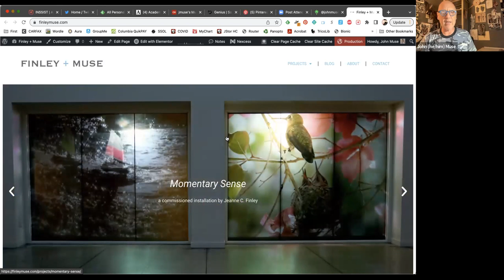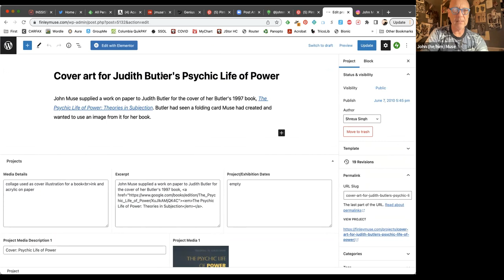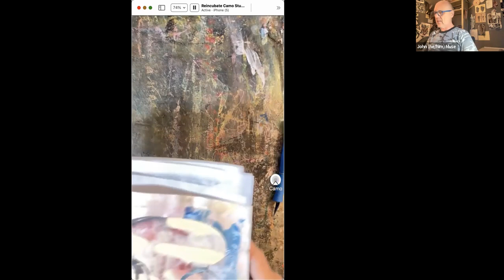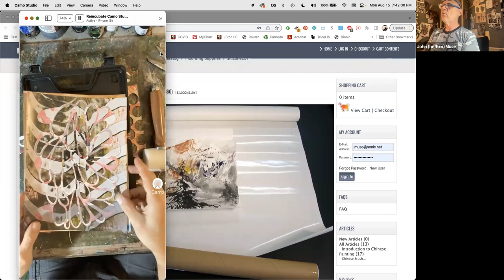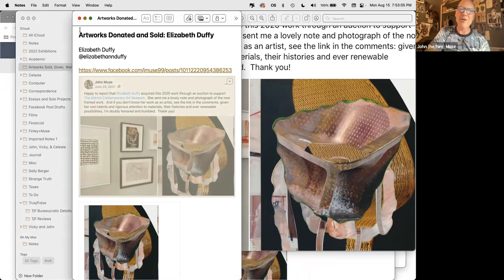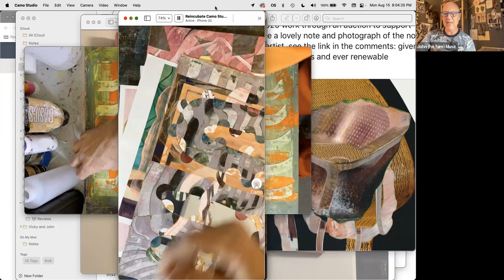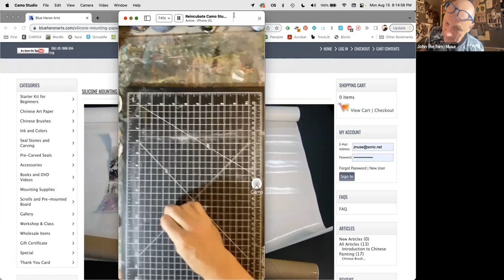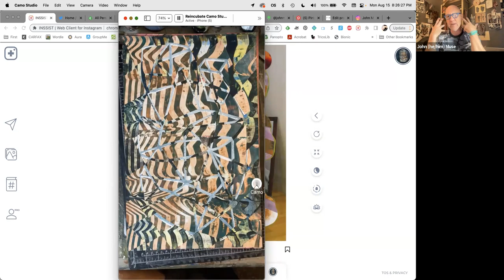Presentation for the Atlanta Collage Society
Talk given on Works on Paper and technique to the Atlanta Collage Society via Zoom, August 15th, 2022.

Zoom Chat:

00:34:23 Lynn: John, Aaron has been traveling today and his flight has been delayed. This is why he is not on the Zoom now. He sends his apologies, and hopes to join as soon as possible via phone, if possible. He thought he would be home by now.
00:37:58 Kelly: Great content. Thanks, John.
00:42:43 Lynn: Thanks John. I thought they were woven. Appreciate seeing your process
00:43:14 Vicky: I have been looking at these for years and NEVER understood that they were not woven.  Gulp.
00:44:03 beth: what did he use to demo the blue shapes
00:45:43 Vicky: Beth, it's “dot paint," a kids' art supply.
00:45:53 Kelly: OMG. Yes.
00:46:17 Celeste: Very resourceful
00:46:21 Vicky: The lucky side effect of having a kid!
00:52:27 sharon_visualartist: what kind of paper was that again?  I heard him say silicone on one side.
00:53:06 Vicky: It's transfer paper, like for mounting photos, but I don't know the brand.
00:53:20 sharon_visualartist: Thank you.
00:54:26 Lynn: Wow! That is fantastic! I can see so many uses for that paper and problems it can solve!
00:55:41 Betsy: do you start with an idea?
00:55:50 Vicky: Blue Heron Arts
00:56:07 John (he/him) Muse
00:56:23 sharon_visualartist: thanks for the link.
00:58:49 beth: in sewing we use fusible web that heat sets,  i’m going to try it on paper
01:02:14 Terri: can he show us once again how to attatch the backing paper
01:02:40 Lynn: That new piece is really beautiful!
01:02:43 Vicky: Fusible web!  Interesting! I would love to know the different between how that responds to paper and how the transfer paper responds to paper.
01:02:52 sharon_visualartist: yes
01:11:32 beth: would he say again what weight and type of paper he uses
01:11:59 Cynthia: 110 pound heavy weight paper
01:19:42 Betsy: that was very helpful. Thanks!
01:22:15 sharon_visualartist: thank you, very helpful.
01:25:05 sharon_visualartist: wow!
01:25:08 Vicky: These pieces are heavy!
01:42:36 sharon_visualartist: thank you!!!
01:43:36 Lynn: This has been fantastic! I really appreciate you sharing with us. Really enjoying your work, even more after hearing about your process! Thank you so much!
01:43:46 aawhit: Thank you John. Sorry I couldn’t join. I’m in the car with people and got to see some of your presentation.